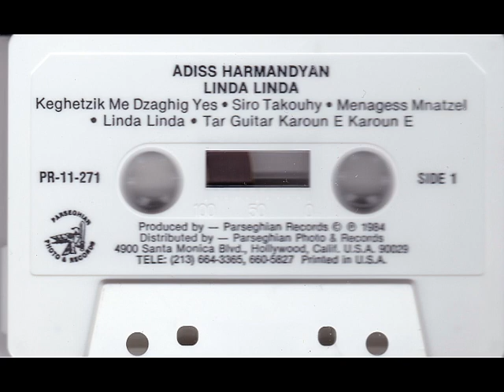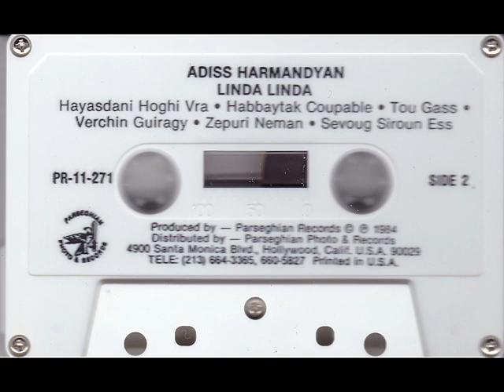Adiss Harmandian - Linda Linda 1977 LIVE!